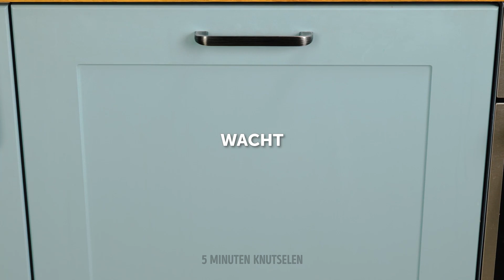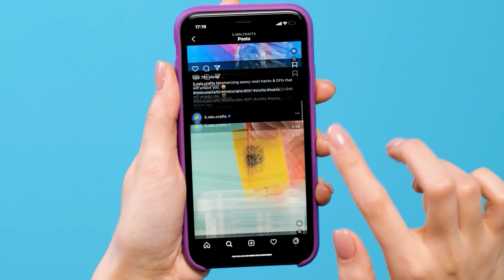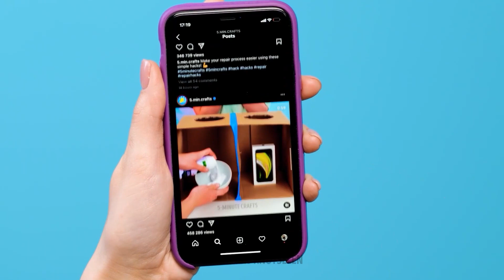SUPERLUIE LIFEHACKS || Coole hacks om je leven gemakkelijker te maken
Waardevolle hacks die je dag zullen redden

Hallo knutselaars! Vandaag ga je uitstekende hacks en knutsels ontdekken waar je dol op zult zijn! Deze trucs zullen je leven gemakkelijker maken en je helpen al je problemen sneller op te lossen. Als je vandaag liever lui dan moe bent, dan hebben we coole hacks voor je om alles eenvoudiger voor je te maken ;) Als je niet wilt afwassen na het koken, heb je alleen een stuk folie nodig. Gebruik het op je keukenfornuis, nu kun je er gemakkelijk eieren op koken ;)
Als je je t-shirts hebt verpest met frisdrank of koffievlekken, maak je dan geen zorgen! Je kunt dit probleem snel oplossen door er een uniek ontwerp van maken, trek gewoon wat lijnen met stiften ;) Blijf kijken om effectieve organisatietips te leren, samen met nog wat schoonmaak- en kookhacks. Bespaar tijd en maak je leven gemakkelijker met 5 Minuten Knutselen! :)

TIJDSTEMPELS:
00:21 — Leuke en eenvoudige desserts
01:38 — Hoe vlekken op kleding te verbergen?
03:20 — Hoe strijk je je kleding zonder strijkijzer
06:54 — Lui recept voor ijs